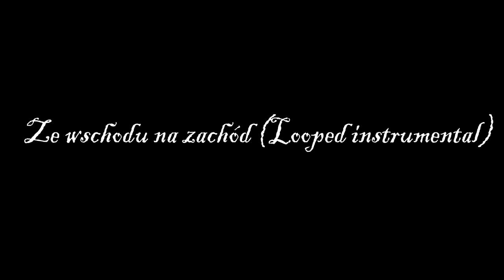O.S.T.R. - Ze wschodu na zachód (Looped instrumental)